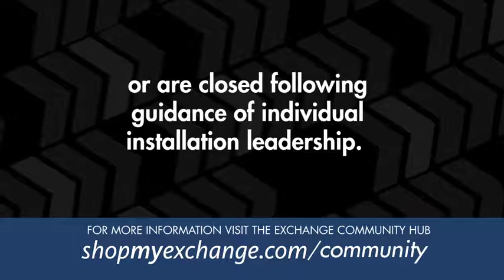Exchange COVID 19 Limited Hours